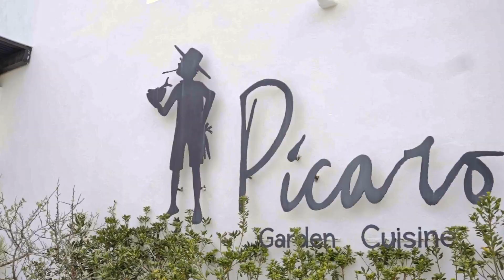Así se vivió el 2° aniversario de Pícaro Garden Cuisine en Los Cabos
🌟En la primera mitad del 2022, este restaurante celebró su 2° aniversario fusionando el talento de dos chefs, Arturo Rivero, chef de Briqueta Cocina de Humo, quien —junto al chef ejecutivo de Pícaro, Christian Ricci— deleitaron a los comensales, impregnando sus toques en el menú de una agradable velada ambientada con música en vivo.  ¡Acompáñanos a revivir esta velada!🌟